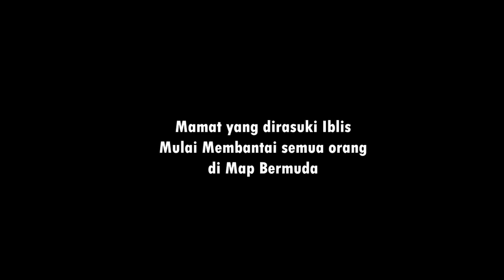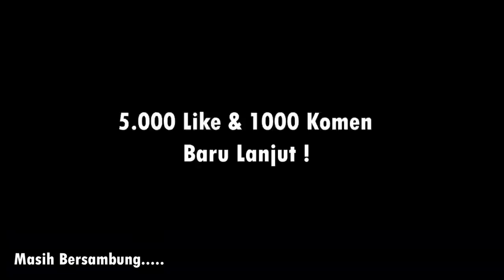Animasi Free Fire - (Part 2) Mamat Kerasukan MP5 Lava Kutukan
Bergabung dengan channel ini untuk mendapatkan akses ke berbagai keuntungan:

Ikuti terus cerita mamat ya 😊